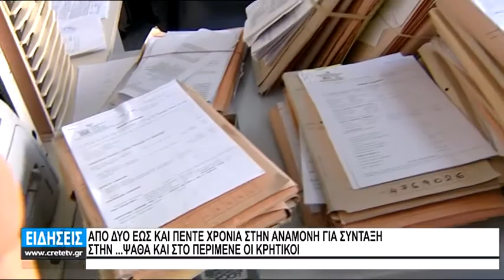5 ΥΠΑΛΛΗΛΟΙ ΓΙΑ 11.000 ΕΚΚΡΕΜΕΙΣ ΣΥΝΤΑΞΕΙΣ ΣΤΟ ΙΚΑ ΗΡΑΚΛΕΙΟΥ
ΤΡΑΓΕΛΑΦΙΚΕΣ ΚΑΤΑΣΤΑΣΕΙΣ ΜΕ "ΘΥΜΑΤΑ" ΧΙΛΙΑΔΕΣ ΗΛΙΚΙΩΜΕΝΟΥΣ